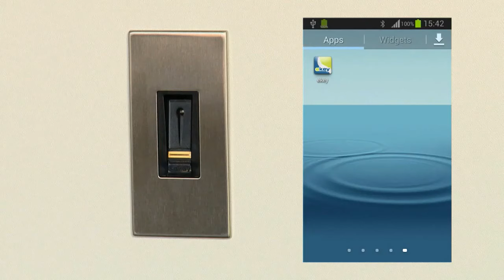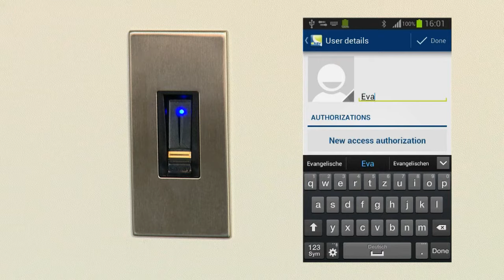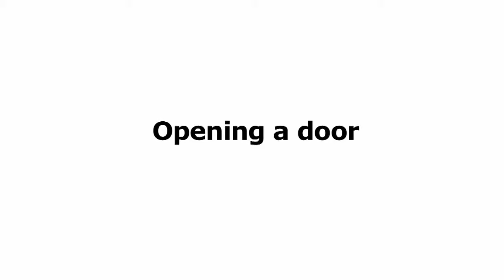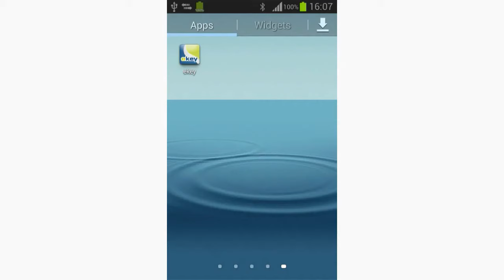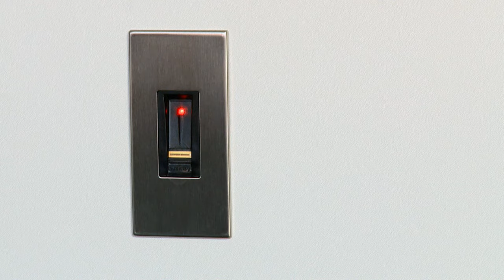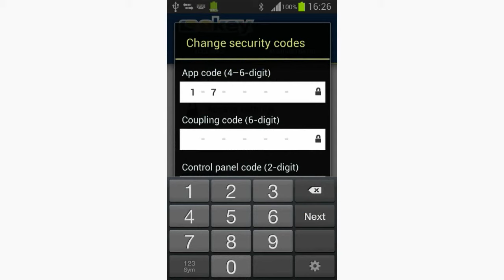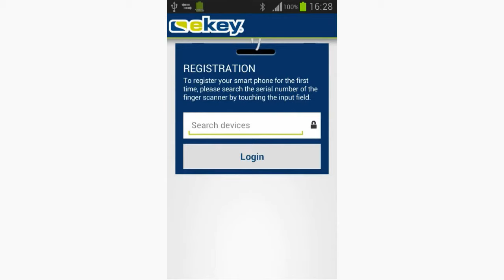ekey home App – Configuration and administration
ekey home app for ekey fingerscanner Bluetooth (Android-Version) - operating and programming